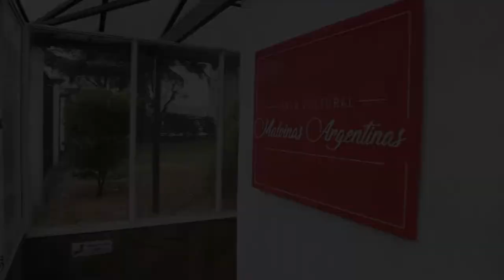Segunda edición de El Proyecto de Mi Vida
Este programa está destinado a jóvenes entre 18 y 35 años y pueden participar de todos los departamentos, con proyectos que tengan impacto en Las Heras. El proceso de inscripción y postulación se encuentra abierto hasta el 15 de agosto.